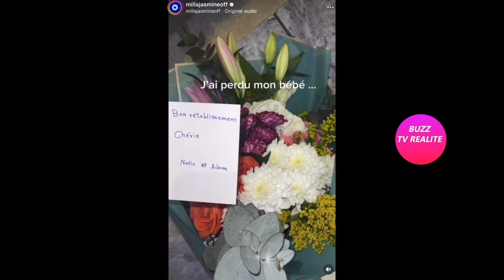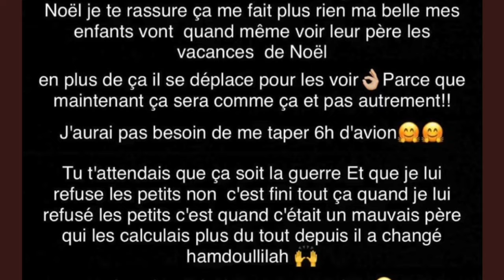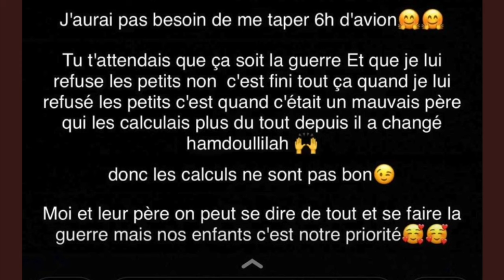MILLA ANNONCE ÊTRE ENCEINTE, NELIA L'EX DE LORENZO RÉAGIT!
Milla annonce être enceinte